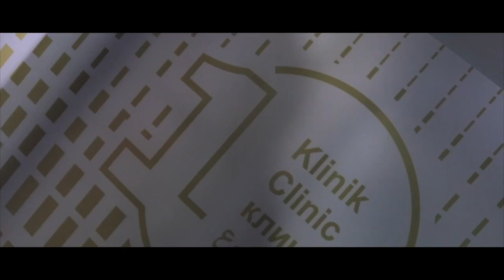FLYING TO TURKEY for my NEW TEETH! 🦷 🇹🇷 (part TWO) *PAINFUL!!!!* 😱